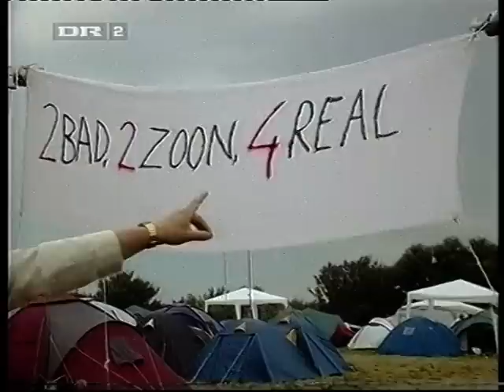dolph; en stjerne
dolph skal gøres til en stjerne